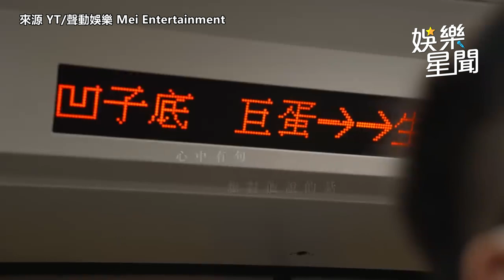恭喜！阿妹高雄開唱「台上突放告白影片」他宣布：我求婚成功啦│94愛K歌│